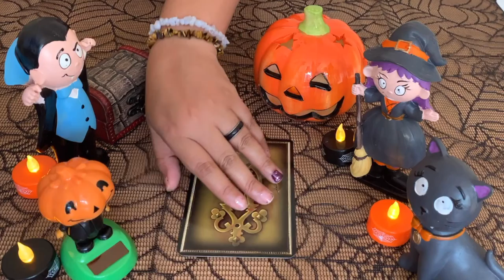🧙‍♀️WITCHES MESSAGE OF THE DAY!!🎃 Day 48